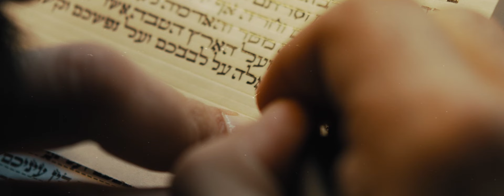Alessandro Martire - Share the World (Official Video)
New album "Share the World" out now!